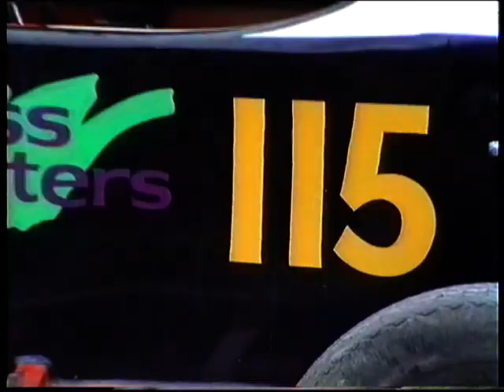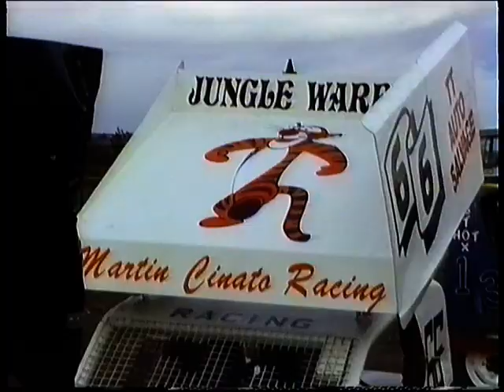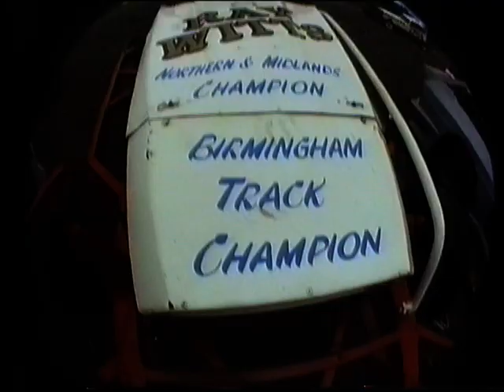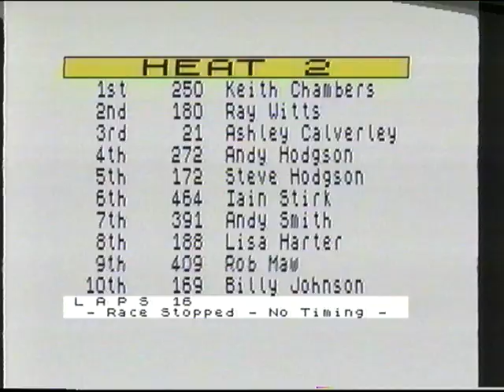Hotstox Birmingham 1990 06 02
Hotstox Birmingham 1990 June 2nd